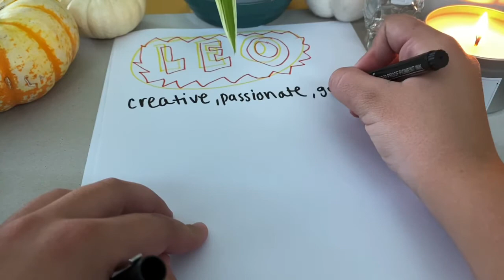Zodiac ASMR - Fire Signs (whispering, lo-Fi, writing, tracing)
The second part to my zodiac series!!
This is just a general ASMR style overview of fire signs.
I am not an expert whatsoever! Feel free to correct me in the comments below or tell me what you believe.

Earth Signs
Air Signs